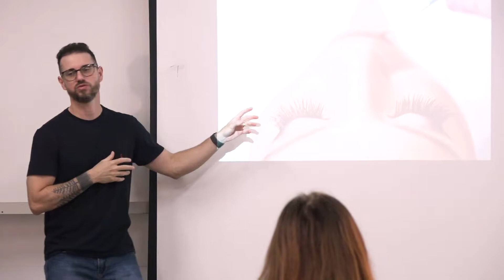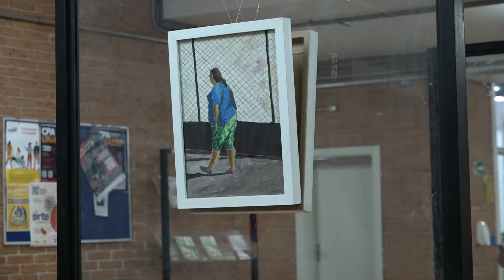Unaerp realiza 1ª Semana Cultural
Entre os dias 7 e 11 de novembro aconteceu a 1ª Semana Cultural da Unaerp, promovido Núcleo de Esportes, Cultura e Bem-Estar da Universidade. A programação contou com oficinas culturais, exposições e apresentações artísticas, além de intervenções de dança, música e circo, e a participação com apresentações do GUT - Grupo Universitário de Teatro e Coral da Unaerp.